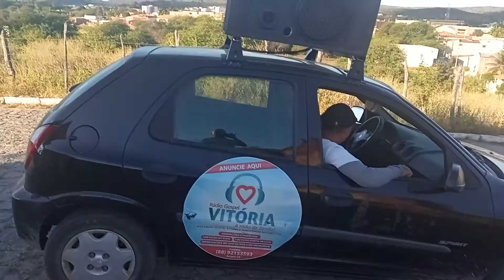trabalho carro de som na cidade